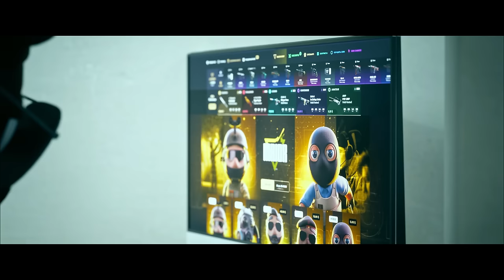Os Melhores Combos de Chaveiros e Skins do CS2